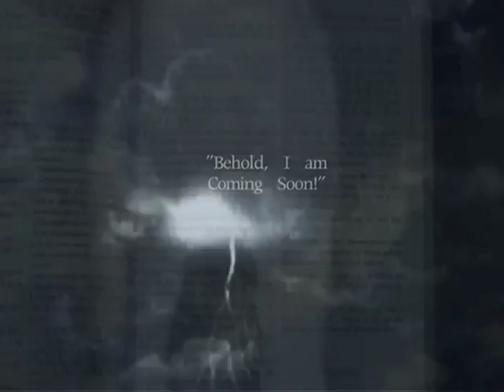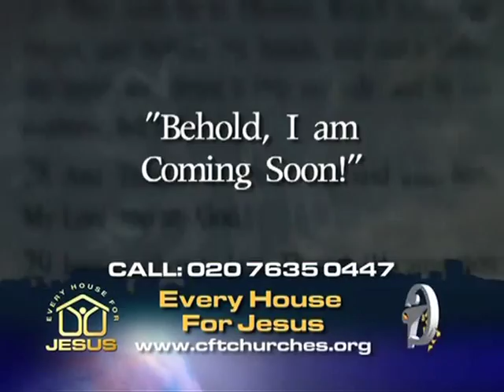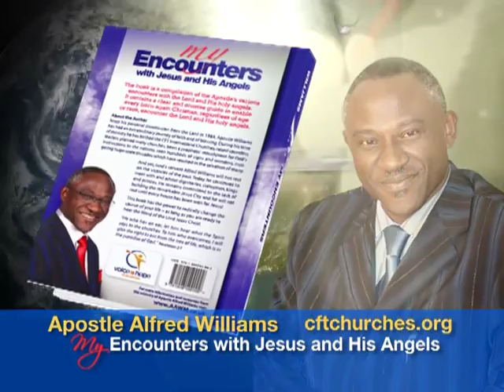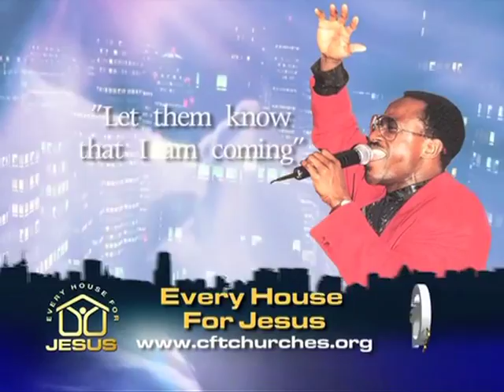2012 - 11 - 29 - "You Should Always Pray" Apostle ATB Williams